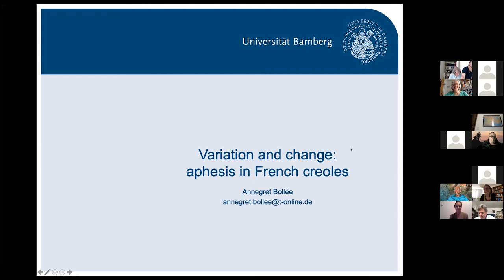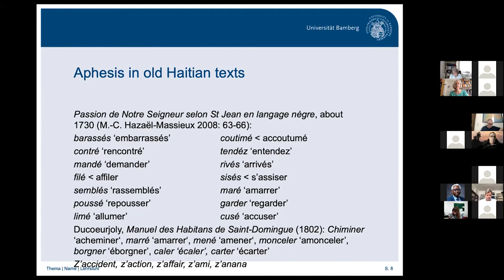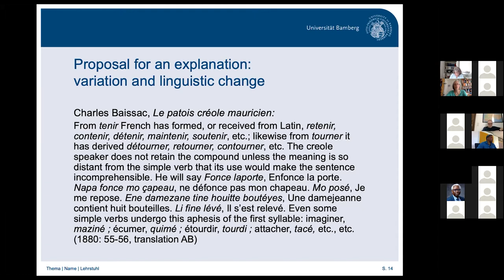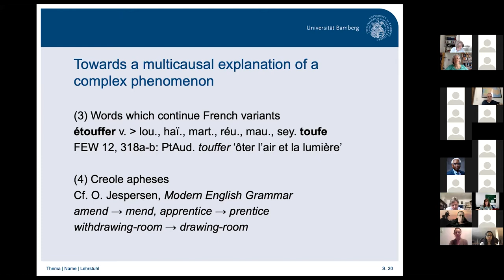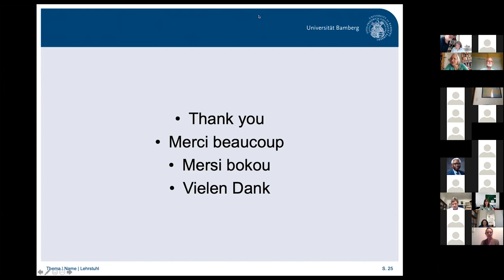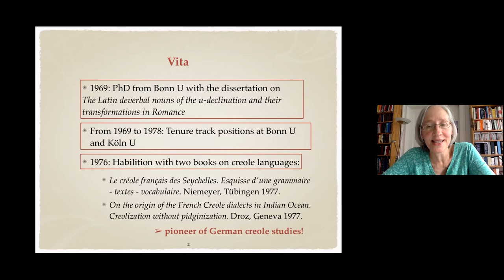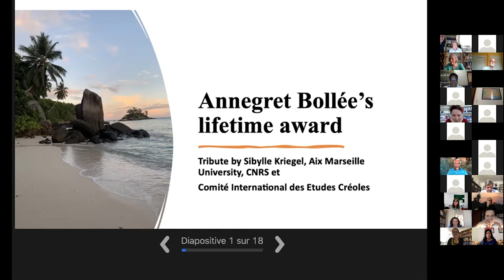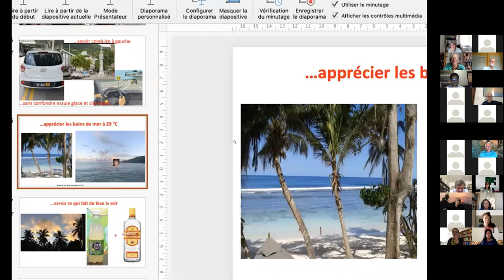A Tribute to Annegret Bollee (SPCL 2021)